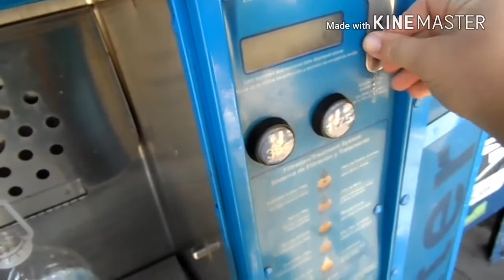Jeremy Vlog's Life episode 8: THE BEST VR EXPERIENCE!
Follow along with me as I go through another week of life!